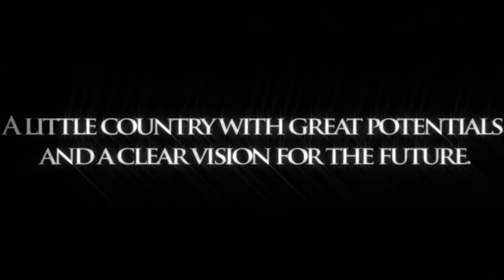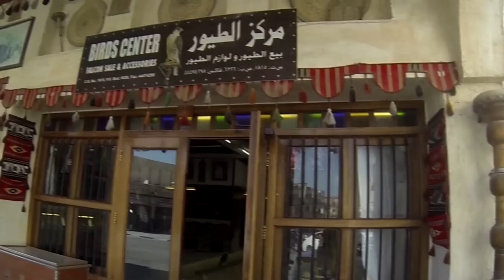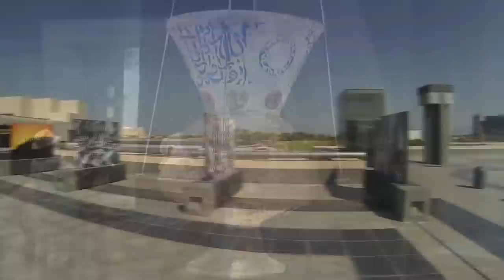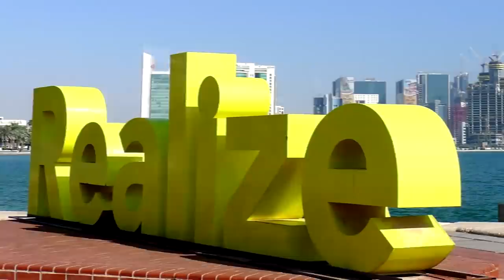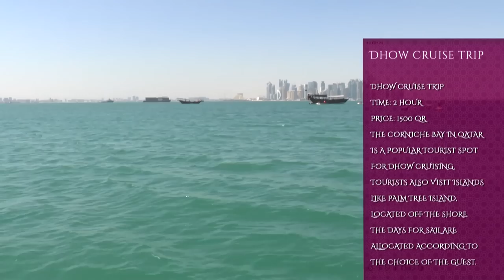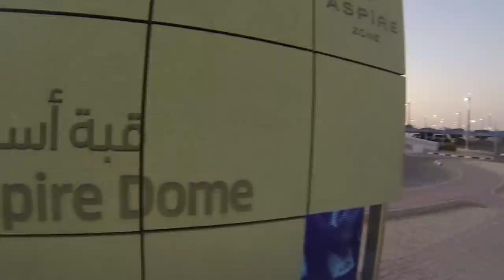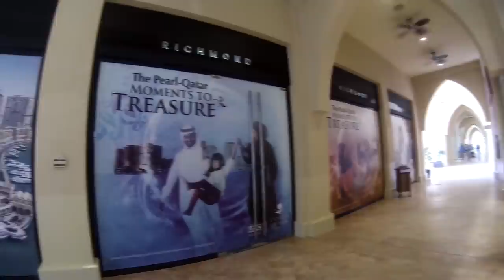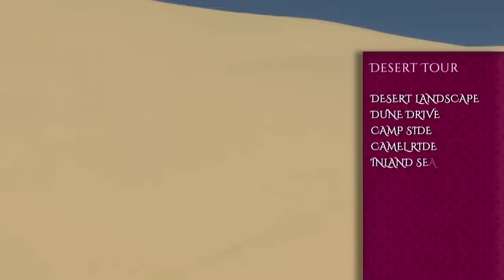Qatar Travel Guide Movie - English Language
Qatar Travel Guide Movie.